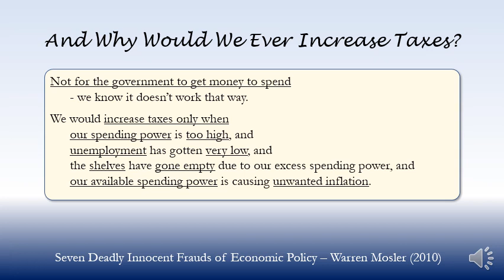And Why Would We Ever Increase Taxes? (2010)